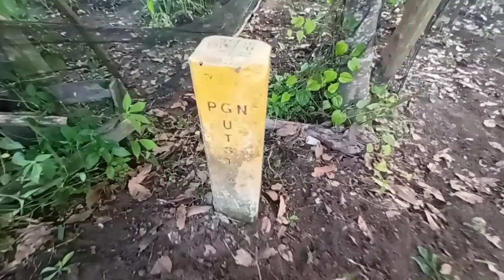bersihkan jagung merah " Jey bikin kami ketawa 🤣